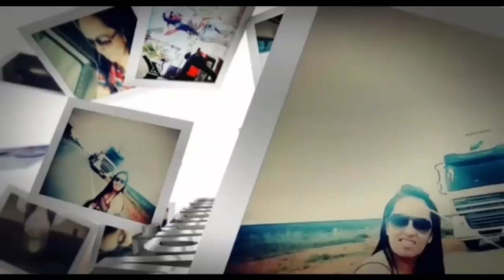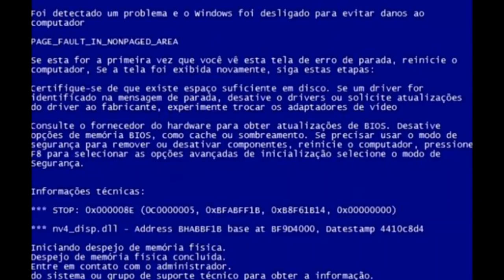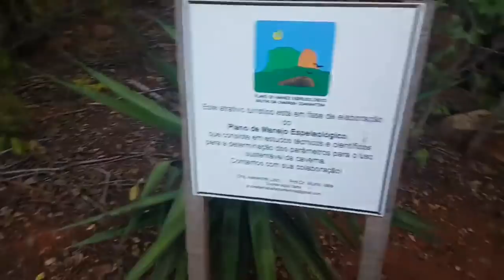Enquanto Espero a Nota vamos conhecer a Gruta da Fumaça !